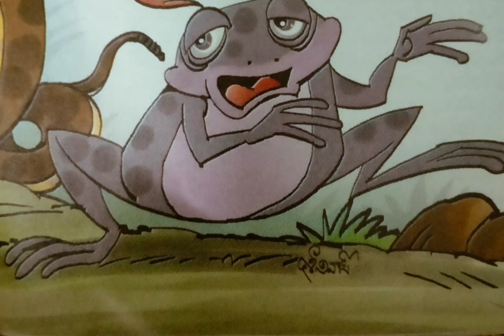కప్ప అత్యాశ#ఒక చిన్న కథ